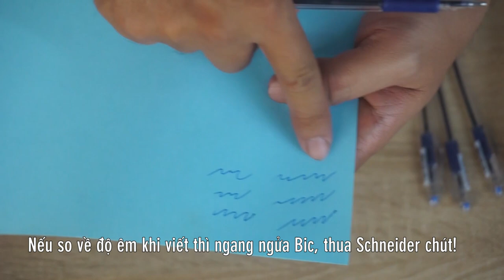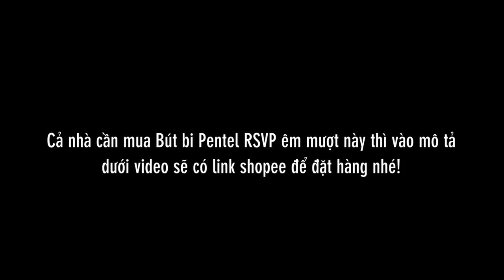Review Bút bi Pentel BK91C R.S.V.P gọn nhẹ, ngòi êm mượt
Tiếp tục với series các loại bút xịn xò, êm mượt cho cả nhà trải nghiệm. Tập này sẽ là dòng bút Pentel, 1 thương hiệu khá nổi tiếng về các dòng bút gel. Ngoài gel thì Pentel còn có 1 dòng bút bi thuộc dòng trung cấp khá đẹp từ thân bút đến ngòi bút rất êm mượt luôn. Mời cả nhà cùng review dòng bút bi Pentel BK91C R.S.V.P nhé!